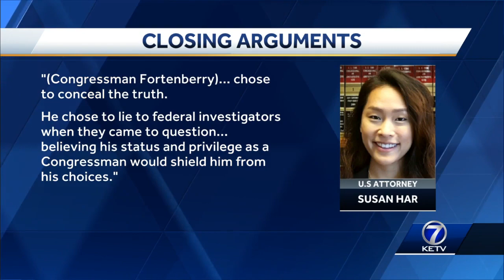Prosecutors replay 2018 phone call between Ayoub and Fortenberry